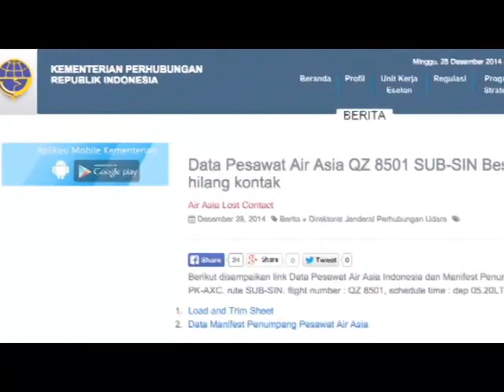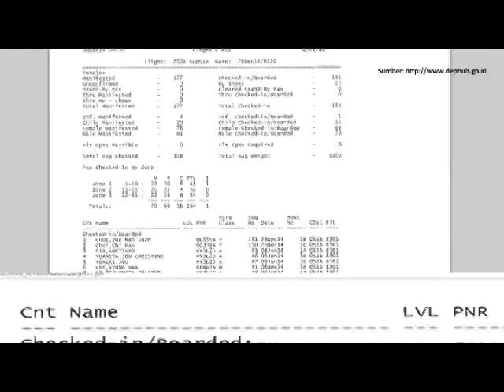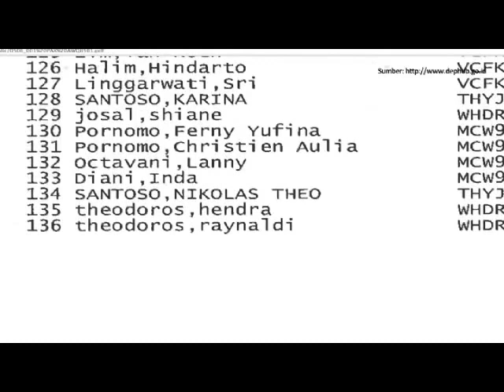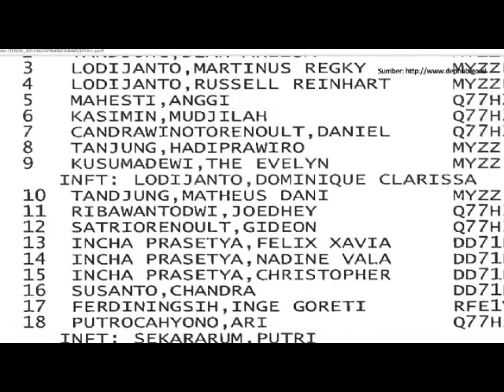Daftar Manifest Penumpang Air Asia QZ8501 yang Meninggal